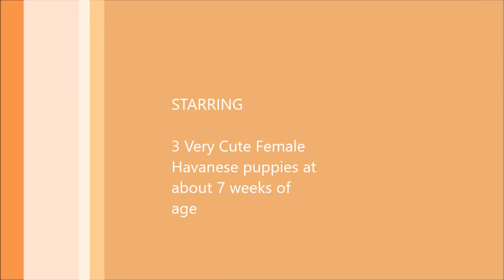Havanese Puppies Born May 9, 2021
These 3 Havanese puppies are all female.  They are almost 7 weeks old